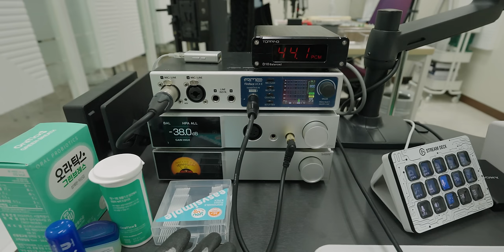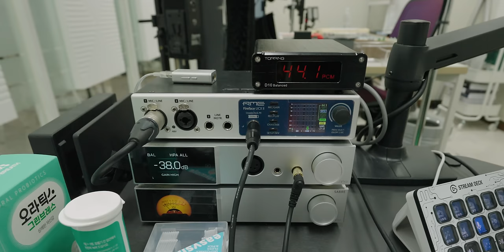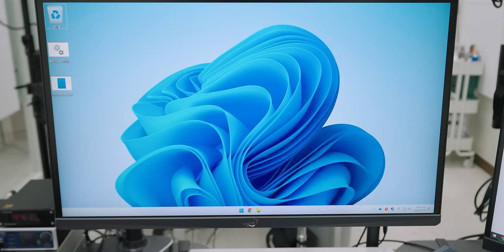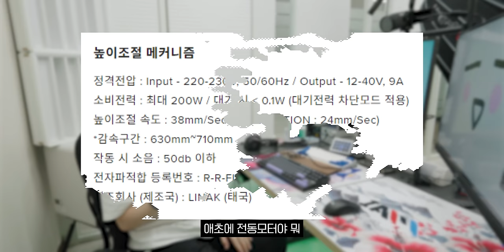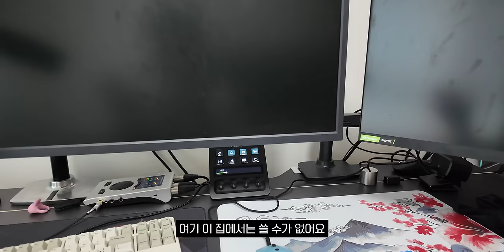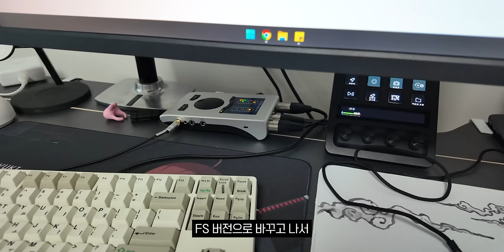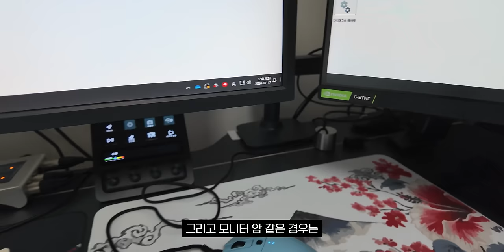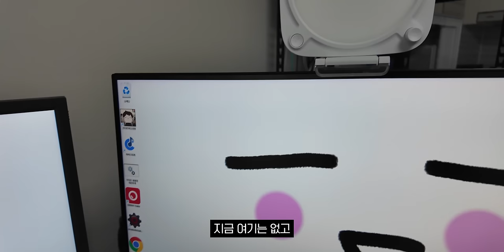눈쟁전자 2024년 장비 공개합니다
🔴사무실 장비

게임컴
CPU : AMD Ryzen 7 7800X3D
메인보드 : MSI PRO B650M-A WiFi
메모리 : G.SKILL DDR5-6000 CL30 (16GB)x2
그래픽카드 : NVIDIA GeForce RTX4070Ti
쿨러 : Pentawave Z06D (Black)
SSD : 삼성전자 PM9A1 M.2 NVMe (1TB)
파워 : Antec NeoECO 850W 80PLUS GOLD 풀모듈러 ATX 3.0 (PCIE5)
케이스 : darkFlash DF5000 MESH ARGB 강화유리 (블랙)

송출컴
CPU : AMD Ryzen 9 7900X3D
메모리 : Samsung DDR5-5600MHz (16GB)x2
그래픽카드 : NVIDIA GeForce RTX4060
파워 : 쿨러마스터 G800 Gold

키보드
Mchose GX87 (Geonworks Hyacinth V2U)
Venom 87HE (Geonworks Frog TKL)
Venom 87HE (Geonworks F1-8X v2 + Gateron Magnetic Jade)
Leobog Hi8 (Geonworks Raptor Silent MX Gaming + 소울캣 헤비 인더스트리)
Leobog Hi75
VGN ATK VXE75
Geonworks One Of One - 눈쟁 키보드 No.1 (Cherry MX White)
Wobkey Rainy75 (HMX Violet, JWK WOB)
Wooting 60HE (Wooting Alumaze 60 + Designer Studio + Gateron Magnetic Jade)
AULA F99 (경해축)

팔토시 : 무신사 쿨탠다드
라꾸라꾸 : 6탄 온열 내장 접이식 침대 싱글 사이즈

녹화방
카메라 : Sony ILME-FX3
렌즈 : 탐론 17-28 F2.8, SONY FE 24-105 F4, SONY FE 35mm F1.8
스탠드 : Matthews C-Stand, 호루스벤누 프리미엄 C스탠드 Grip-3, 아이풋테이지 Spider Crab Support Rod SA-32 + Quick Release Adapter SC-QRA
삼각대 : Sachtler Ace M GS 1002
제어장비 : Blackmagic Design ATEM Mini Extreme ISO
외장모니터 : Feelworld Lut7s Pro
프롬프터 : Elgato Prompter
조명 : APUTURE 300D Mark2, APUTURE 120D Mark2 + Beautydish
USB케이블 : Baseus USB Type-C
마이크 : RODE NTG3
트롤리 : 이케아 Faskog

눈쟁PC방
송출컴 오디오인터페이스 : RME Fireface UCX II
게임컴 오디오인터페이스 : RME Digiface
오디오시스템 : Topping D10 Balanced, Moondrop Dawn Pro / Topping D70 Pro SABRE + A70 Pro
헤드폰 : 갤럭시 XANOVA JUTURNA-U XH-300[밀폐형], Hifiman HE400SE, Sony MDR-MV1[오픈형]
사운드바 : Britz BA-R9
이어폰 : Sony IER-M7

키보드 : Venom 60HE (Geonworks Frog Mini 7U Version) + GMK Classic Blue
마우스 : Logitech G Pro X Superlight2, Vaxee XE-S
마우스패드 : IAM 패드

모니터 : ASUS PG248QP, Acer Nitro XV272U W2
모니터암 : Ergotron LX

방송용 스위쳐  : Elgato Stream Deck MK.2
메모리 리더기 : Sony CFexpress Type A/SD 카드 리더
외장 SSD : Acasis TBU401K, Acasis TBU405 Pro M1, Sandisk E81

카메라 : Sony ZV-E10
렌즈 : Sigma 16mm F1.4
필터 : Tiffen Black Pro-Mist 1/8
조명 : Elgato Ring Light

마이크 : RODE NTG3 - Black
마이크암 : 카멜마운트 MCA1

책상 : 데스커 모션데스크 프리미엄 1600*700 사이즈
의자 : Steelcase Leap V2 (헤드레스트 포함/패브릭)

캡쳐보드 : AVerMedia Live Gamer DUO, ASUS TUF Gaming CAPTURE BOX-CU4K30
UPS : Eaton 5E 2200UI-KR, 5E 700UD-KR

🟡집 장비

게임컴
메인보드 : ASUS ROG Crosshair X670E GENE
메모리 : Hynix DDR5 A다이 6000MHz CL26 OC (16GB)x2
그래픽카드 : NVIDIA GeForce RTX 4090 FE
쿨러 : Phanteks GLACIER ONE 240 T30
SSD : Intel Optane SSD DC P5800X
파워 : MSI MEG Ai1300P PCIE5
케이스 : OPEN Benchtable v1.1 Black

송출컴
CPU : Intel Core i9-12900K
메인보드 : ASUS ROG STRIX Z690-I
메모리 : Hynix DDR5 4800MHz CL40 (16GB)x2
그래픽카드 : NVIDIA GeForce RTX 4070
쿨러 : NZXT KRAKEN Z73
SSD : 삼성 980 Pro 1TB + Seagate FireCuda 520 1TB
파워 : Corsair SF750 Platinum
케이스 : JONSBO D31 MESH

캡쳐보드 : AVerMedia Live Gamer ULTRA 2.1 GC553G2
NAS : Synology DS918+

모니터 : BenQ XL2566K, LG 27GN950
키보드 : Venom 88HE (Geonworks TIGER80 LITE + Gateron Magnetic Jade Switch)
게임컴 마우스 : Vaxee XE-S
송출컴 마우스 : Logitech G304 LIGHTSPEED (Blue)
팜레스트 : Treewa 일체형 원목 팜레스트-팜플레이트
방송용 스위쳐  : Elgato Stream Deck +

오디오인터페이스 : RME Babyface PRO FS
마이크 : EarthWorks ETHOS
마이크 스탠드 : RODE PSA1+
헤드폰 : 갤럭시 XANOVA JUTURNA XH-300, Beyerdynamic DT770 PRO (80Ω)

웹캠 : Elgato FACECAM
조명 : Elgato Key Light NEO

휴대폰 충전기 : 벨킨 3in1 맥세이프 충전기 (Black)
마우스 보관함 : MUJI 목제 소품 랙 5단

TV : LG OLED77CXFNA
사운드바 : HW-Q950A
콘솔패드 : 8BitDo Ultimate Controller (Bluetooth)
VR : Oculus Quest Pro
스팀덱 : VALVE Steam Deck (64GB + SN740 2TB)

보조테이블 : 카멜마운트 이동식 (전동)
슈스타일러 : LG 스타일러 오브제컬렉션 슈케어

🎬타임라인
0:00 인트로
0:15 오프닝
0:59 사무실
11:46 눈쟁PC방
29:36 집 세팅
40:21 마무리